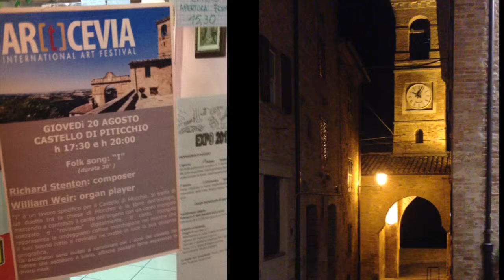Richard Stenton - Folk Songs. I for Castello Di Piticchio, Italy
Folk Songs. I is a sight specific work for Castello Di Piticchio, Italy. It is a duet for amplified church organ and mono speaker inside clocktower, to be heard over the whole town. It was shown on 20/08/2015 as a part of Art[t]cevia festival.

The organist was William Weir.